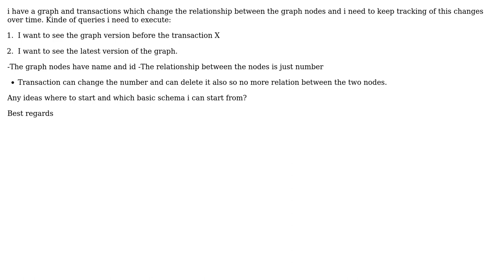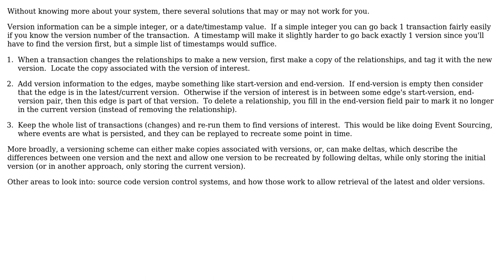Software Engineering: Tracking Graph edges changes history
With thanks & praise to God, and with thanks to the many people who have made this project possible! | Content (except music & images) licensed under CC BY-SA | Music | Images & others | With thanks to user Erik Eidt user Ebrahim Ze and the Stack Exchange Network Trademarks are property of their respective owners. You are responsible for your own actions.